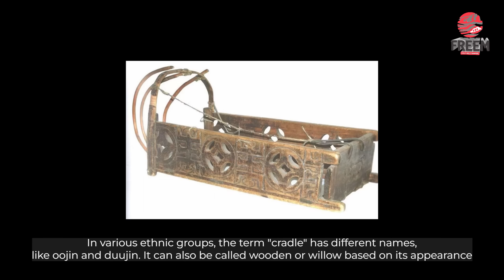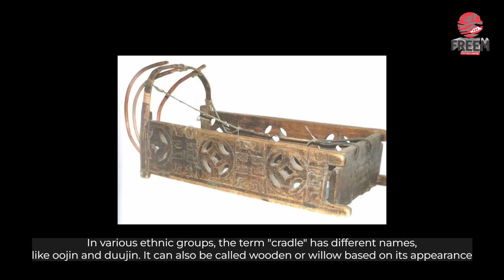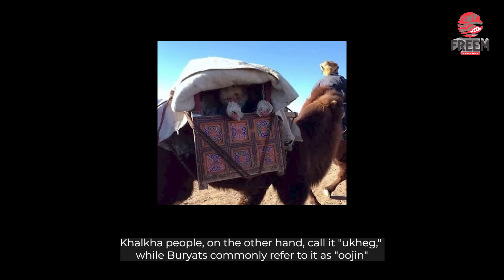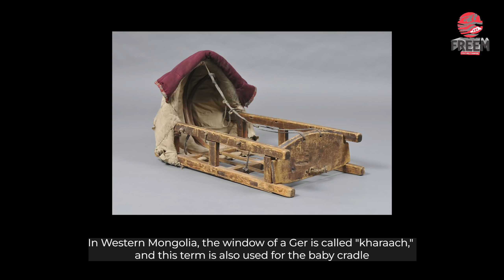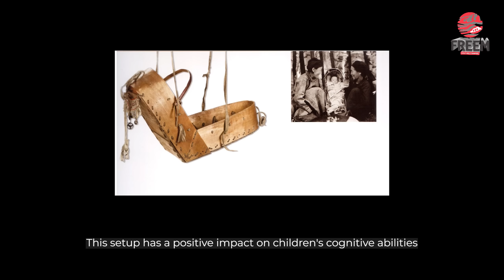Монголчуудын уламжлалт модон өлгий